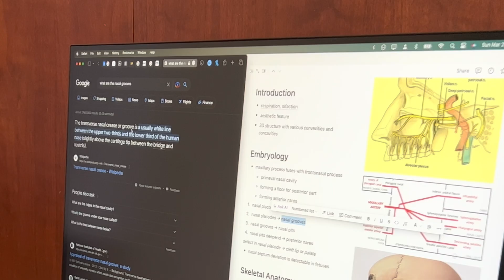The number one trait of successful medical students + how to develop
Curiosity is your biggest asset as a medical student when learning anatomy, physiology, and pathology. Once youre on the floors, curiosity is an asset with your patients. Here I talk about how I developed a curious mindset and how you can, too.